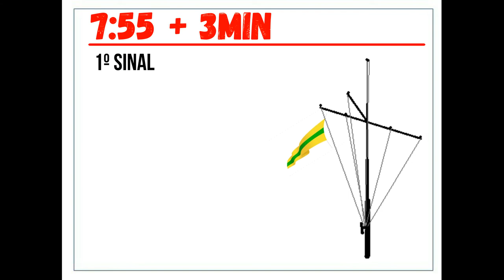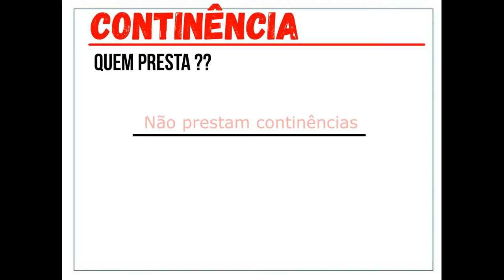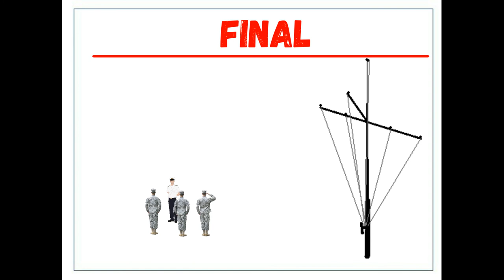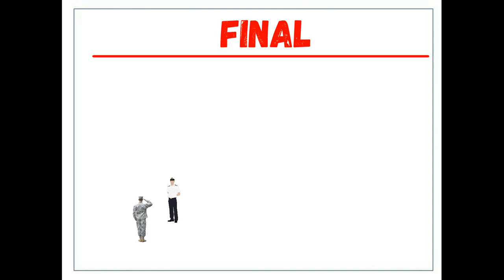(QOAM) Cerimonial 008 - Cerimonial à BN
Cerimonial à Bandeira Nacional para candidatos ao QOAM
Com animação, Toque de corneta, canto do Hino Nacional e continências...